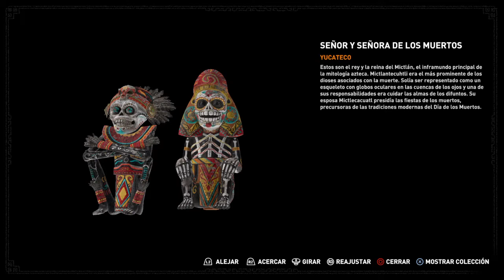Shadow Of The Tomb Raider - Capitulo 11 - Encontramos Paititi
En el capitulo de hoy Lara encuentra la ciudad oculta Paititi llena de vida y lugareños, la reina del lugar nos llevará de la mano contándonos sus costumbres y descubriremos quien gobierna el lugar con sorpresa.